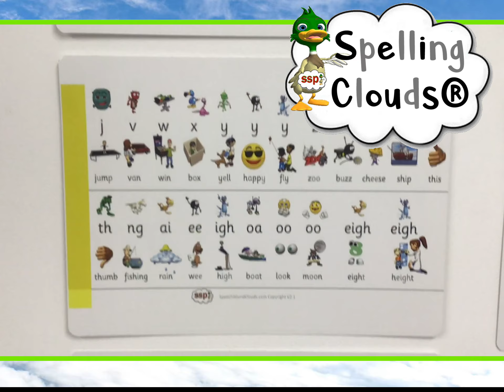Spelling Clouds - Phoneme to Grapheme Mapping - Speech Sound Clouds- Build a Speech Sound Wall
Spelling Clouds - Speech Sound Clouds- Build a Speech Sound Wall
SpellingClouds.com
Orders SpeechSoundPics.com.au